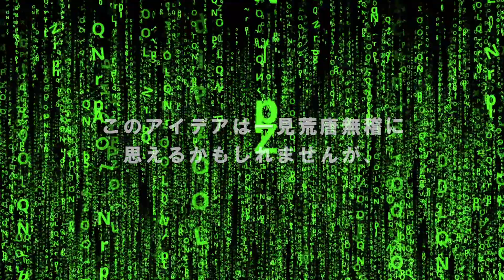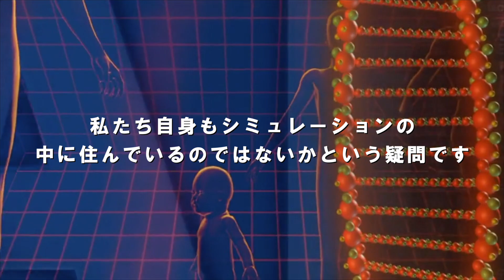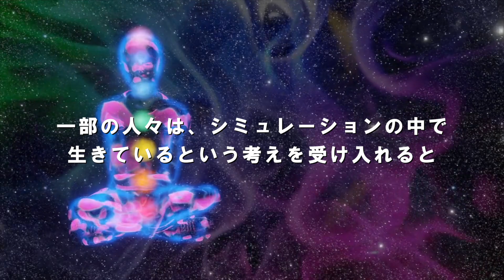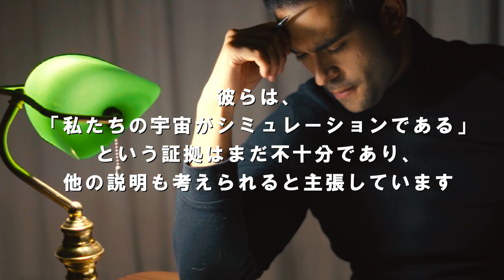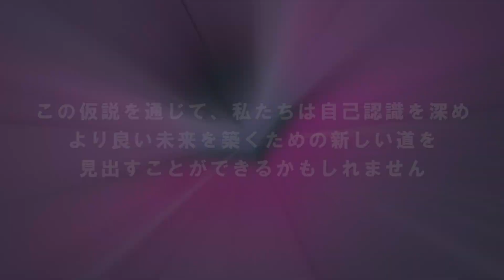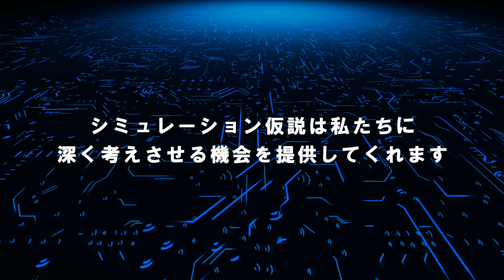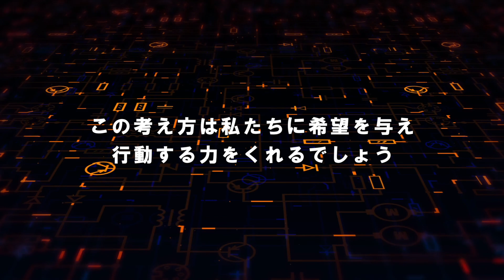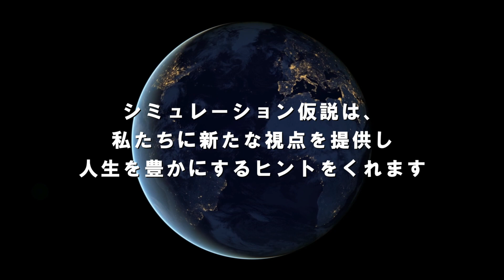【やはり仮想現実】 シミュレーション仮説 現代科学が解き明かす驚くべき真実 あなたは受け入れられますか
私たちの住むこの世界が実はシミュレーションである可能性について、深く探求します。多くの科学者や哲学者が真剣に考察しているこのテーマを、わかりやすく解説します。

シミュレーション仮説は、私たちが経験している現実が高度に進化した文明によって作り出されたシミュレーションである可能性があるという考え方です。この壮大な仮説は、私たちの生き方、価値観、さらには未来に対する考え方にも大きな影響を与えるかもしれません。

哲学者ニック・ボストロムによって提唱されたこの理論を基に、科学と哲学の両面から、この仮説が持つ意味や影響を探ります。また、シミュレーション仮説が私たちの日常生活や未来にどのように影響を与えるかも考察します。

最後までご覧いただき、コメントであなたの意見や感想を共有してください。